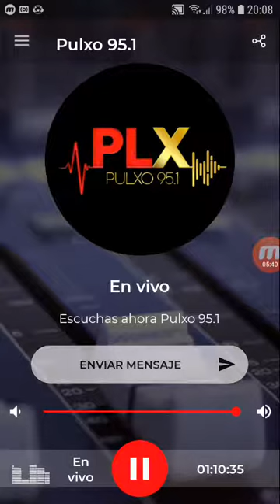coki ramirez en fernet con coki pulxo 951 parte 4 04-09-2019